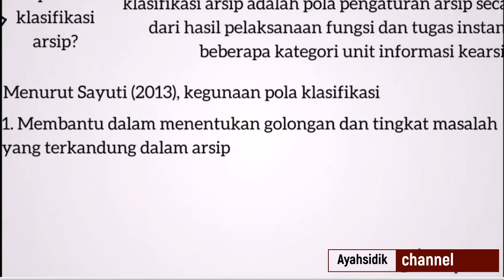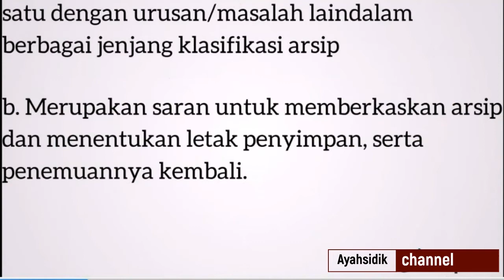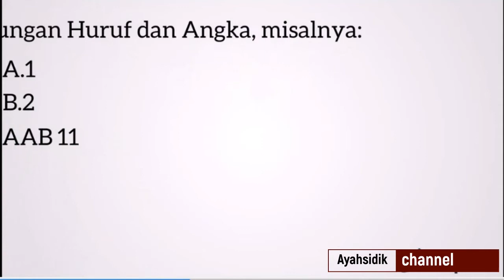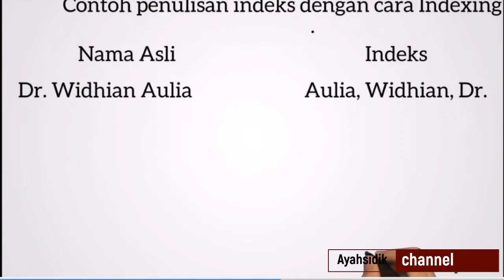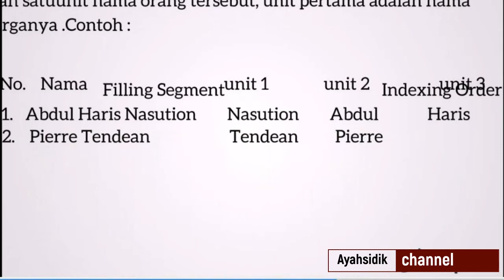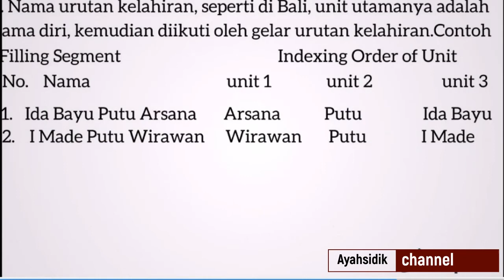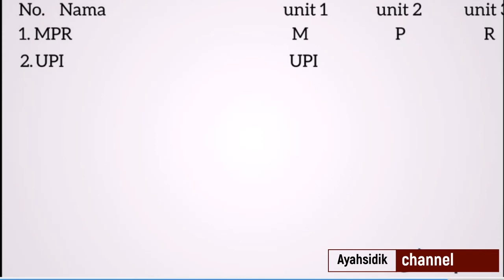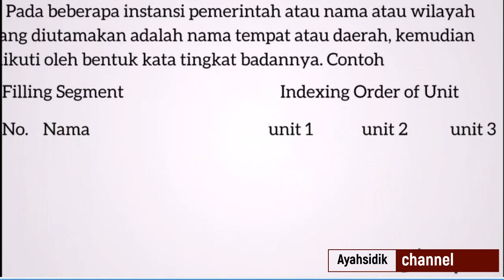Klasifikasi Arsip dan Indeks Arsip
Video Pembelajaran mengenai Klasifikasi arsip dan Indeks Arsip dalam pembelajaran smk padakembang tahun pelajaran 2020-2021 di masa pandemi COVID-19

Semoga Bermanfaat